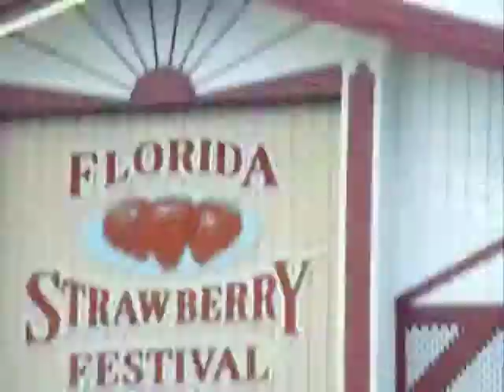The Coasters & The Platters 009.MOV